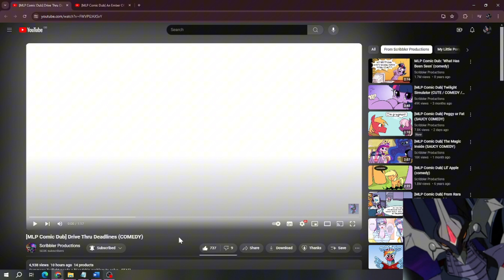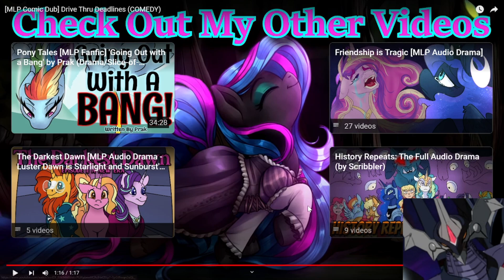Reacting To Drive Thru Deadlines